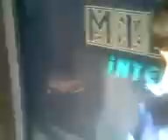sülo aq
aq sülo